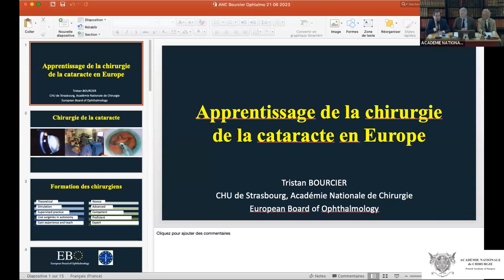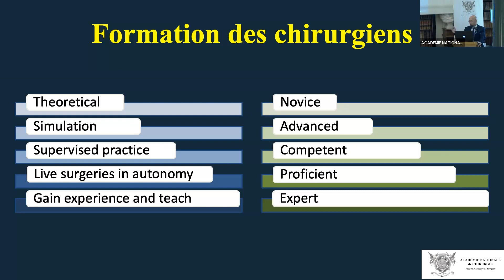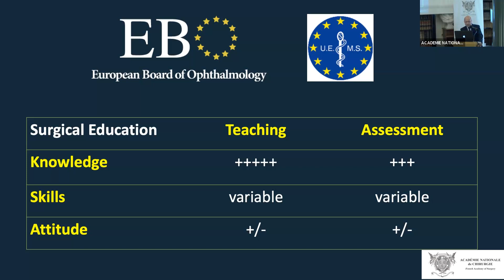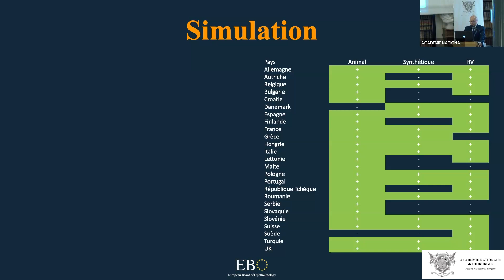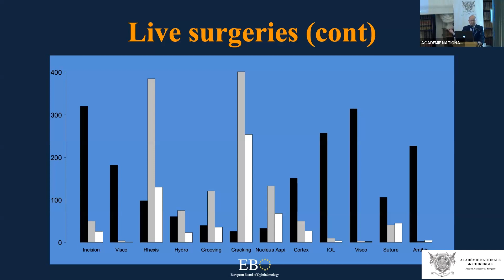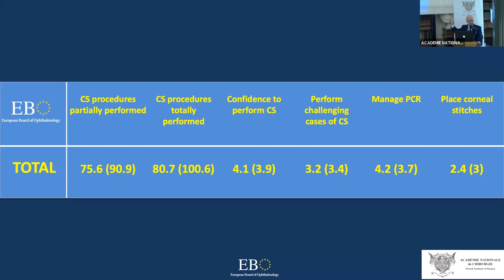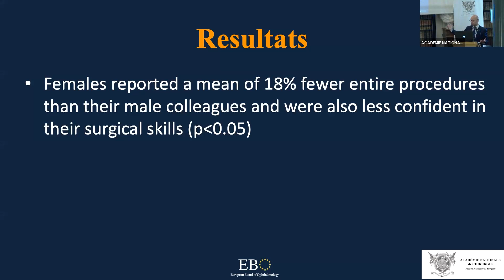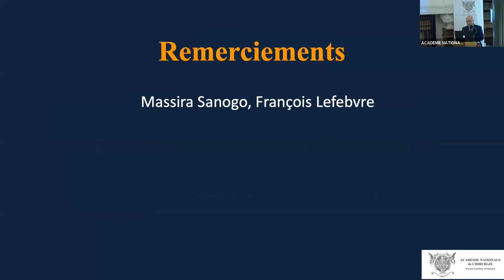L'apprentissage de la chirurgie de la cataracte en Europe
Ophtalmologie - Les innovations technologiques et fondamentales qui repoussent les limites. Formation des jeunes chirurgiens